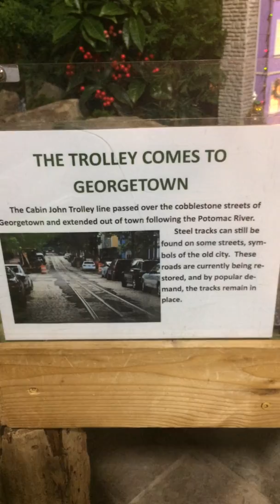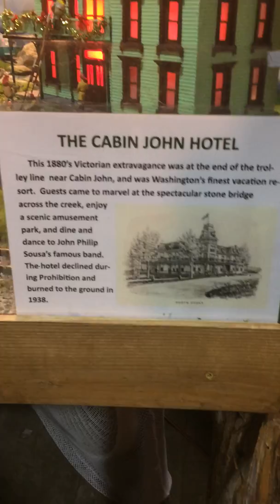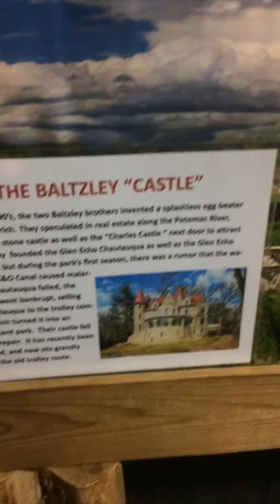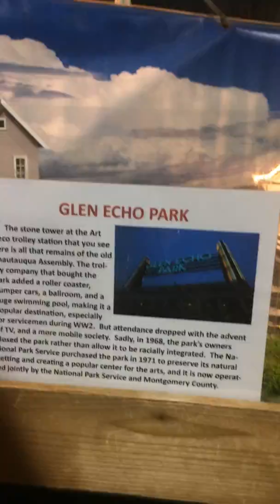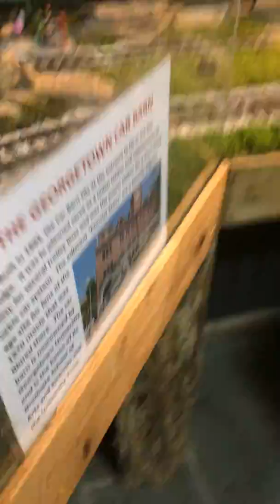Looking at my childhood trains 🚂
Sorry but don’t blame my mom and my brother for this.